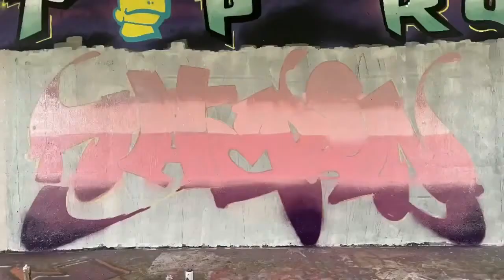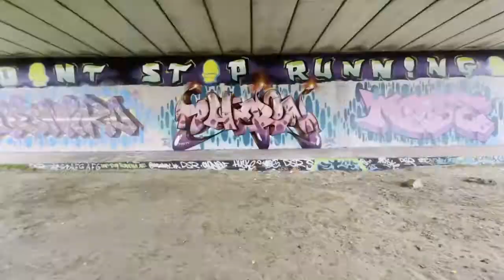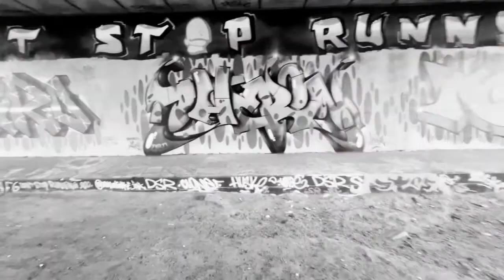Graffiti THERON (2-2021)